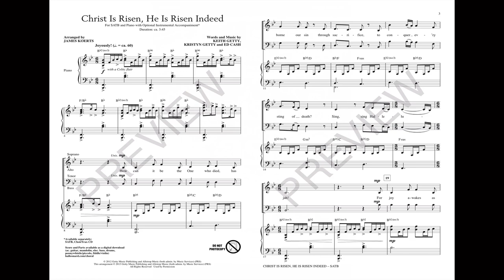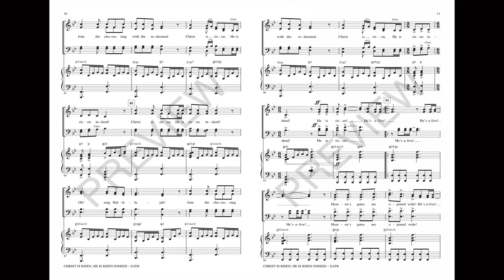CHRIST IS RISEN, HE IS RISEN INDEED (SATB Choir) - Keith and Kristyn Getty/Ed Cash/arr. James Koerts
Celebrate Christ's resurrection not only on Easter Sunday, but year round with this victorious song from modern hymnwriters Keith and Kristyn Getty. Present with choir and piano, or use the authentic-sounding CD accompaniment or instrumental ensemble for an added Celtic flair.

Available for SATB and SAB with optional ChoirTrax CD and Instrumental Accompaniment.